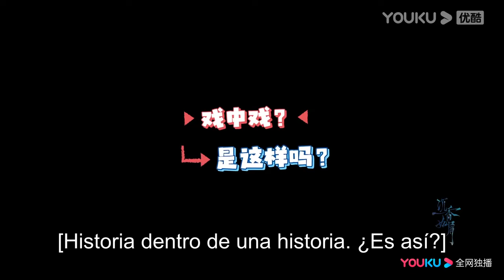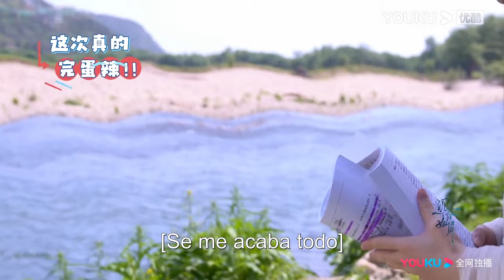Detrás de cámara: Madre mía, me río de verdad por Cheng Yi | Inmortal Samsara | YOUKU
★Episodios: 38